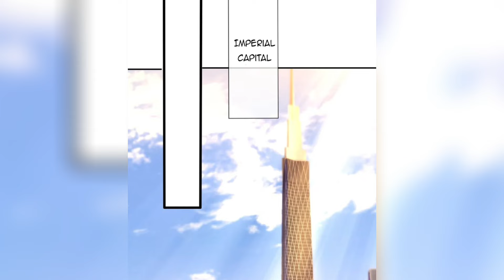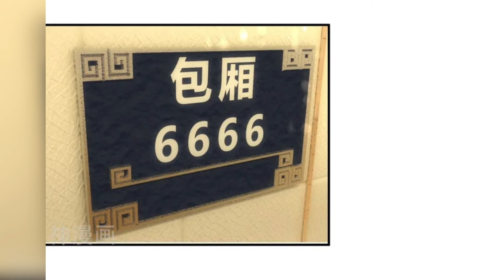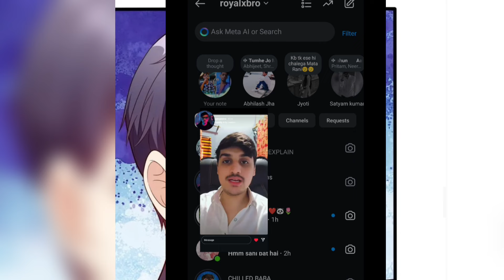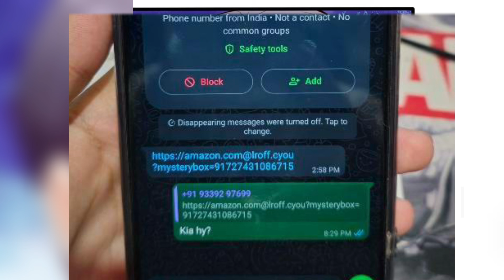After 10 Years He back to take her Mother Revenge | Dominating The Town Manhua explain part - 9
Guys, Telegram channel pr aajao jldi fatafat se...

Full msti krte h, bina kisi promotion ke.